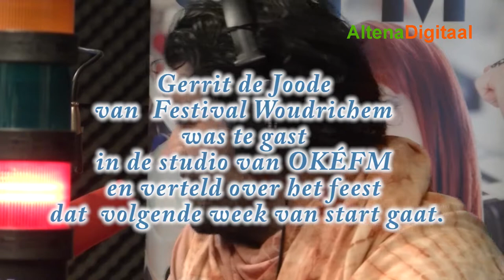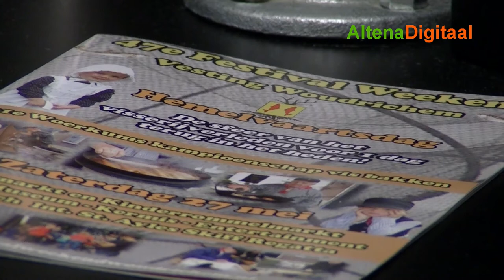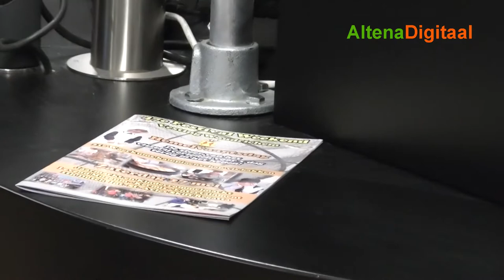Gerrit de Joode verteld over het Feest in Woudrichem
Gerrit de Joode, voorzitter van het Festival Weekend Woudrichem, verteld in de studio van OKÉFM wat er allemaal op het programma staat van 24 t/m 27 mei 2017.